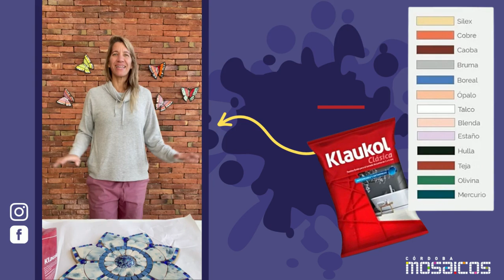PASTINA KLAUKOL DE COLORES PARA MOSAICO 💖 Color Boreal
❤️¡Animate a empastinar con colores! 😊
La pastina es parte del diseño... Animate a jugar y probar diferentes colores para juntas!!!

👉 TIP: Recordá que la pastina cuando seca, queda un poco más clarita!

🛒Tenemos venta ONLINE y sucursales en Córdoba y Buenos Aires. Hacemos envíos a todo el país🚚

🔔 Activá la campanita para recibir notificaciones de nuevos videos y seguir aprendiendo!

¡Se vienen muchos proyectos DIY para hacer en casa!